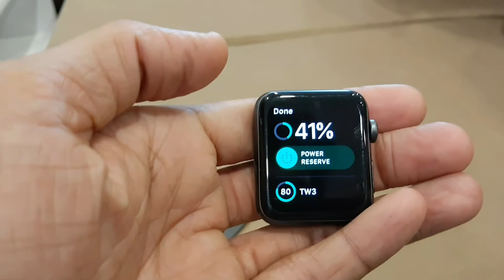how to remove bands on apple watch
Easy way to change bands on apple watch

Easy way to change spark plug